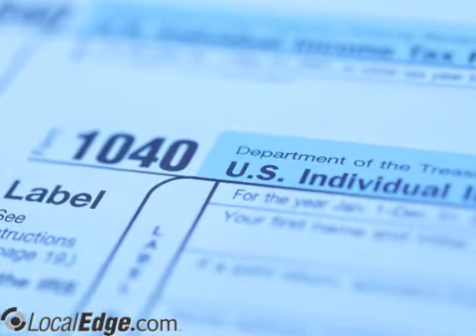John D'Amato - Attorney at Law Cheektowaga NY